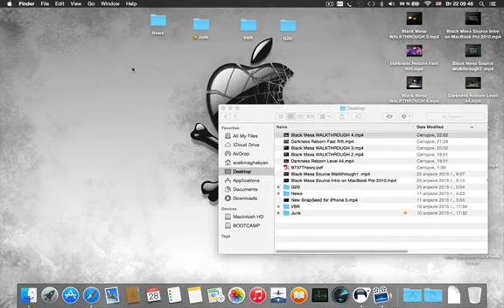Black Mesa WALKTHROUGH 5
Welcome to GAME TO DEAD channel!

Sub4moar! CHRS!